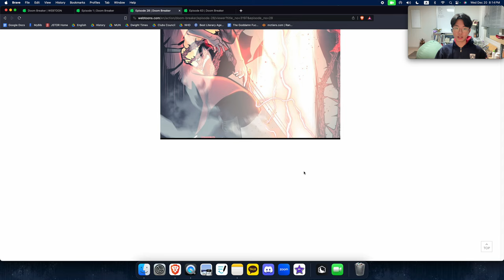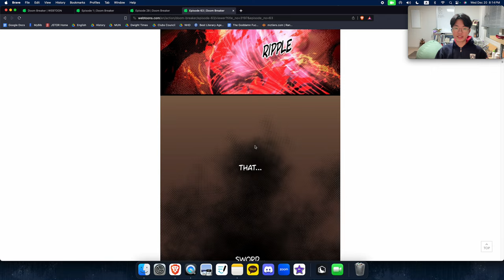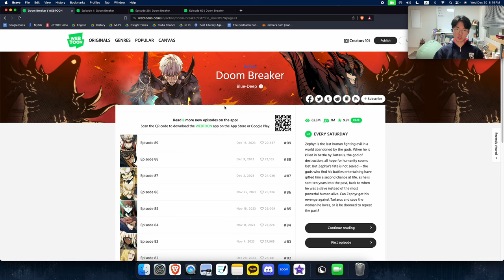[WebtoonRant#27] When the World's Last Hero Goes in for Round 2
- Doom Breaker
- 투신전생기
- Review